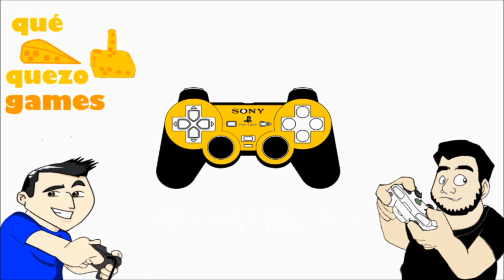PES 2019 EDIÇÃO NORMAL GRÁTIS PARA ASSINANTES DA PS PLUS EM JULHO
fala aí pessoal eu sou o Vini e esse é o Qué Quezo Games trazendo um vídeo com os jogos grátis da Ps Plus de julho com o Pes 2019 edição normal gratuito e mais Horizon Chase jogo de corrida estilo Top Gear  deixem seu jóinha aí compartilhem o vídeo e se inscrevam no canal ajuda nóis aí valew pessoal até a próxima se DEUS quiser falow pessoal até a próxima aperta start